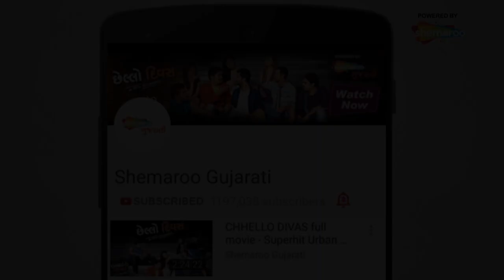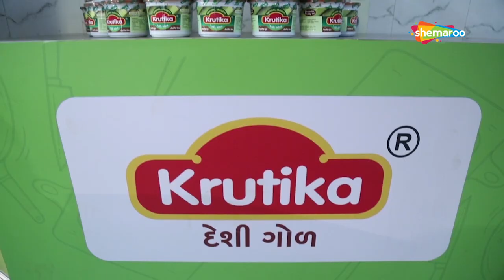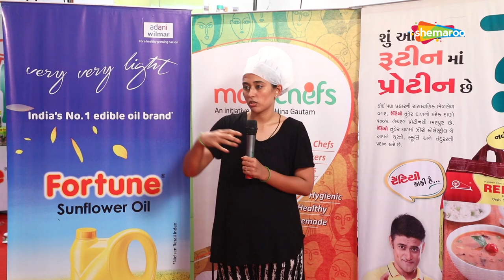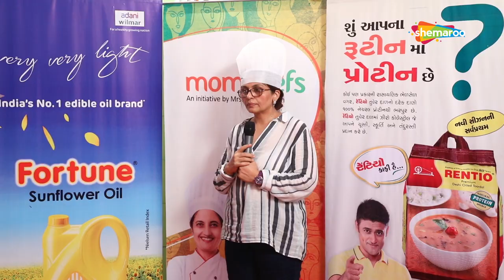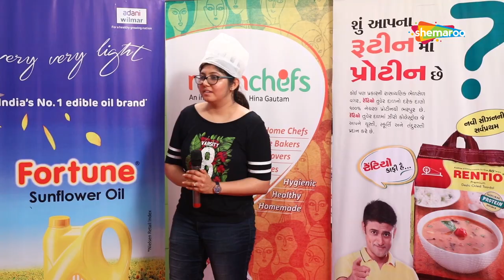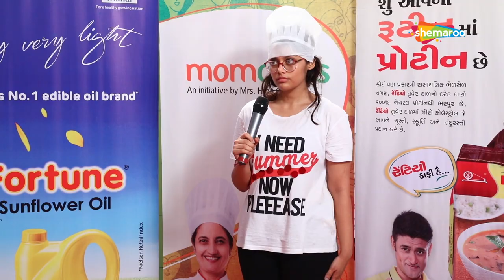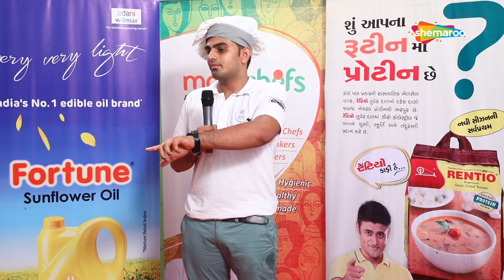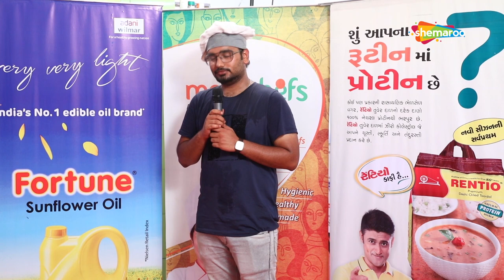Great Gujarat Cooking Competition - Season 2 EP 11 - Cooking Reality Show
Great Gujarat Cooking Competition
Season 1 - Episode 1
Language :- Gujarati
Category :- Cooking
Actors :- Chef Smit Sagar and Others
Actress :- Chef Hina Gautam
Director :- Smit Sagar
Producer :- S R Productions
Genre :- Cooking Reality Show